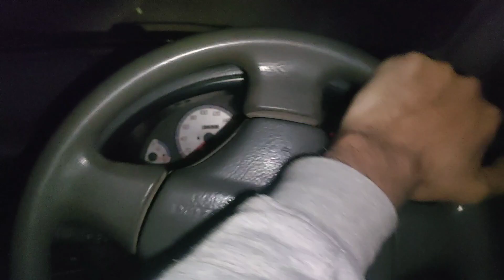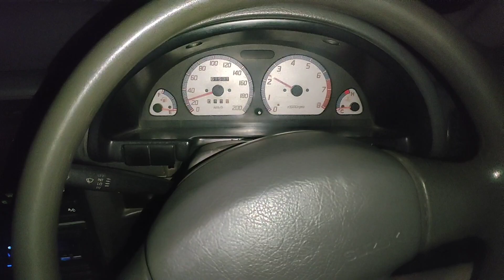Suzuki Cultus || Old Model average || how to increase average || kamaliswag.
In this video, we tell you how to increase suzuki cultus average .Carpenter work has to be done .

Cultus petrol average

cultus best petrol average

what is cultus best petrol average

cultus car average

cultus best petrol consume